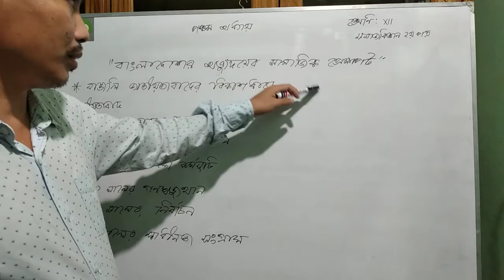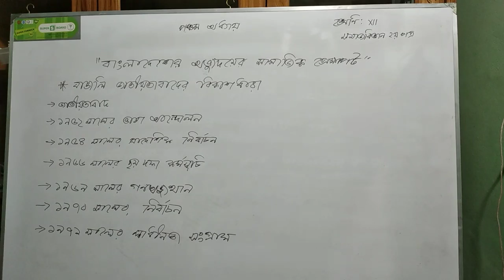Sociology 2nd, 2, Chapter 5